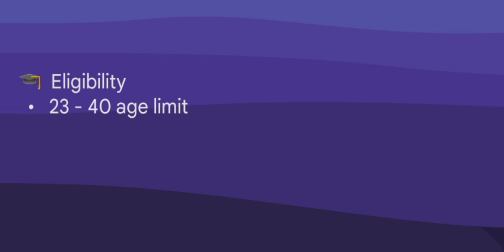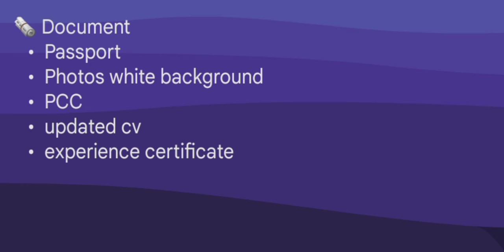Israel agriculture job update // Israel agriculture visa // Israel work permit visa // Israel jobs l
About video :)
Israel fruit picker job
Israel work visa
Israel work visa processing time
Israel job salary
Israel job update
Israel work visa 2024
Israel Agriculture work visa
Israel construction helper job
Israel cleaner job
Israel helper job

👉 मेरी कोई भी कंसल्टेंसी नहीं है |

कोई भी consultancy अगर advance ले रही है तो आपको consultancy को पैसे देने का वीडियो बना ले वीडियो बनवाने me कंसल्टेंसी को कोई समस्या नहीं होनी चाहिए क्योंकि आप एडवांस दे रहे हों |

साथ ही कंसल्टेंसी से राइटिंग में भी ले लेना कि तुमने कितने पैसे एडवांस दिए हैं  | हो सके तो online पैसे भेजो जिसे आपके पास भी ट्रांजेक्शन हिस्ट्री हो |  जिसे आप फ्रॉड से बच सकें |

 कोई भी एग्रीमेंट साइन क्रने से पहले ध्यान से जरूर पढ़ ले उसके बाद साइन करें | consultancy के साथ अपनी process शुरू करने से पहले अपने परिवार में किसी बड़े को साथ लेक्र जरूर जाए |

किसी भी कंसल्टेंसी के साथ Process शुरू करने से पहले उसके बारे में जरूर पता  क्र ले उसके बाद ही अप्लाई करें |
अगर आप इन सभी का ध्यान रखोगे फ्रॉड से बचे रहोगे |

YouTube Pe किसी की भी वीडियो देखो उसके बाद खुद भी कंसल्टेंसी के बारे में पता करो फिर अप्लाई करो |